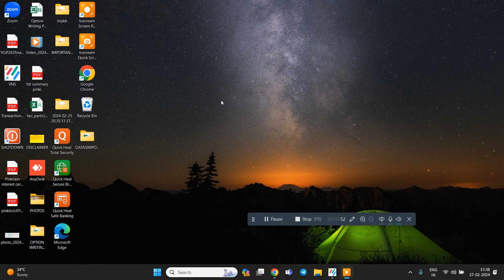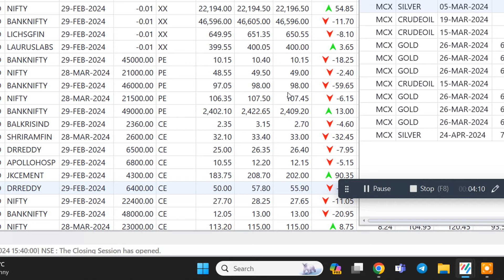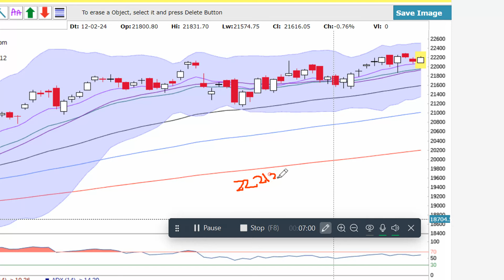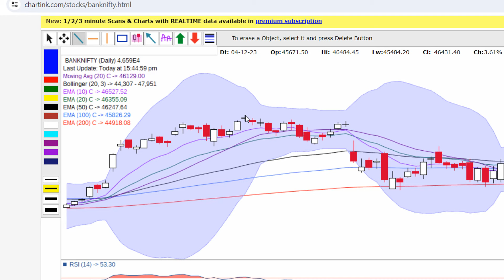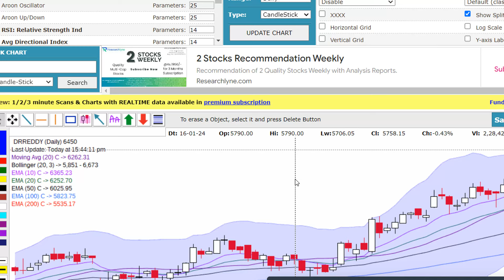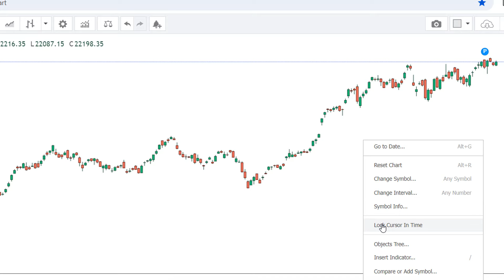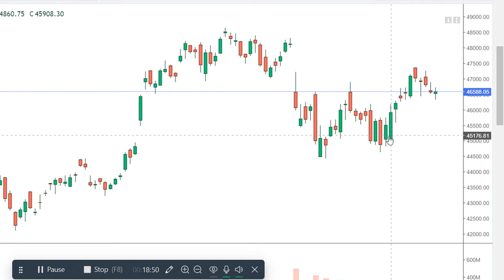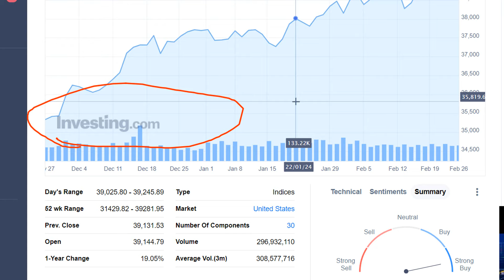NIFTY AND BANKNIFTY ANALYSED FOR WEDNESDAY 28TH FEBRUARY 2024